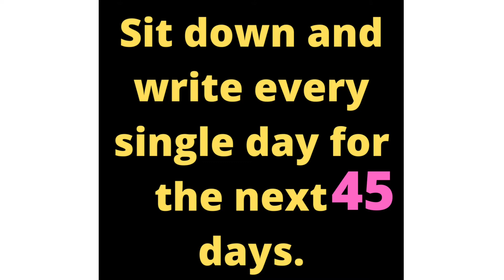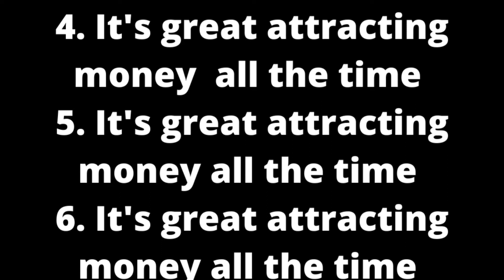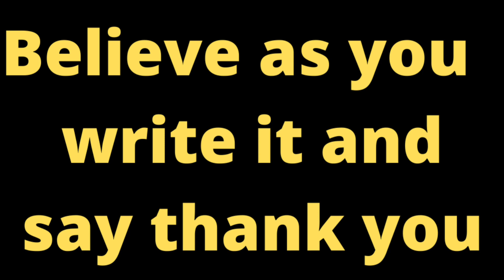💖🦋🌈TESLA MANIFESTATION METHOD 💖🦋🌈🌸🙏🙌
🌈TESLA SECRET CODE
🌈Very powerful Manifestation Method

🌈What is 369 Manifestation Technique?

369 Code is a law of attraction Technique. Through this technique you can make your wishes come true, if you want anything in your life, you can attract that.

🌈This theory is introduced by Great Scientist Nikola Tesla.

we need to have faith, then only we will be able to see beyond our limits.

🌈What should be do for this technique?

🌈First of all you should be clear with your Goal, keep realistic Goals.

🌈After setting your Goal, imagine that Goal for 17 seconds without any disturbance, Give energy to your Goal in your mind.

🌈Take a fresh notebook and write down your imagined Goal for 3 times in the morning, 6 times in the afternoon, and 9 times in the night
 🌈In numerology number 3 is related to the direct source of Universe, where it is believed that this is the origin of all wishes of human.

🌈Number 6 indicates our internal power, by awakening this, you can flow through the energy which will become a medium to meet your wishes.

🌈Number 9 helps us in disconnecting us from our past, and reduces the self-doubt and negative vibes.

V.imp-In case of health problems always consult a doctor.#